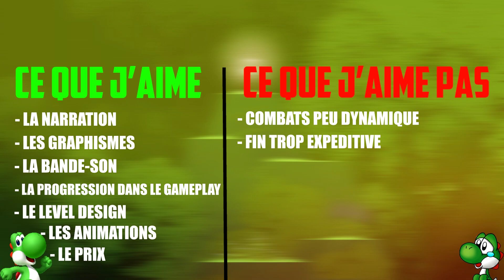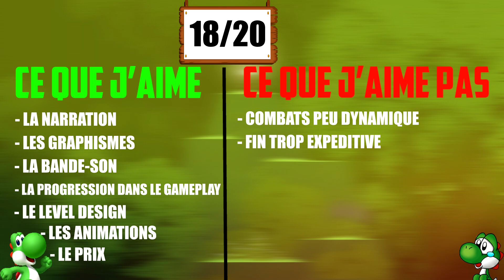NEVA [TEST #213]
N'oublie pas de me suivre sur instagram pour ne rien louper